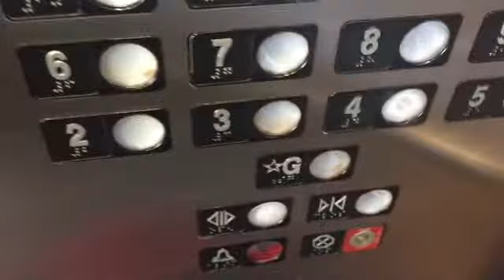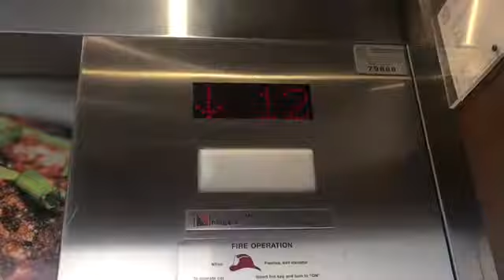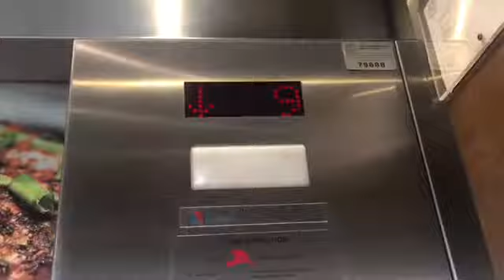Niagara Traction Elevators at Oakes Hotel, Niagara Falls ON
(Filmed on November 19, 2021). These elevators aren’t so scenic but when I filmed these elevators even though it was 2021, they still kept the advertisements on the elevator doors and nothing has changed even though it was my first time filming these elevators.

Elevator facts:

Brand: Niagara
Type: Traction
Capacity: 1600 KG
Fixtures: EPCO WNR
Indicator: Dot-Matrix
Door Type: Centre Opening
Floors: 21
Installed: 2003